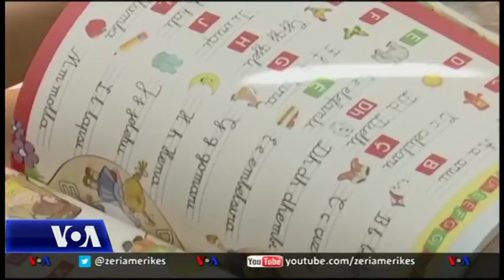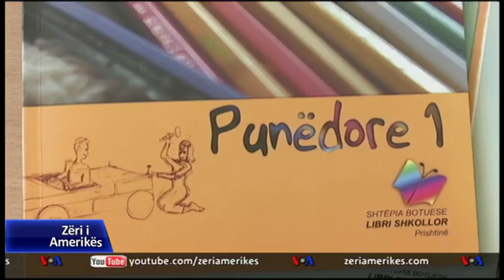Fillon viti shkollor në Kosovë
Në Kosovë sot filloi viti i ri shkollor për qindra mijëra nxënës, prej tyre rreth 28 mijë që fillojnë mësimin për herë të parë. Viti i ri shkollor filloi mes shqetësimeve të sindikalistëve për gjendjen e mësimdhënësve dhe shqetësimeve të ekspertëve për shkallën e cilësisë së arsimit në Kosovë.